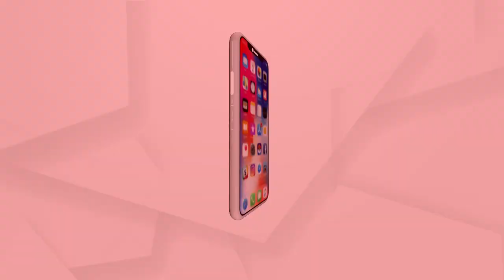ବନାରସ୍ ପ୍ରେମରେ Ihana Dhillon